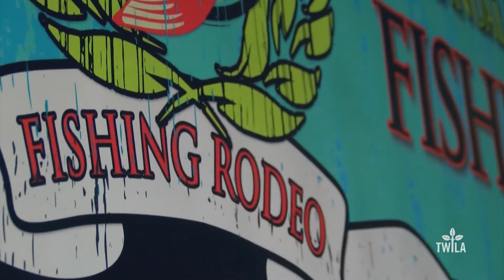Ag Minute — Agriculture in Bora Bora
TWILA's Kristen Oaks-White has returned home from her honeymoon, and of course she was thinking about their agriculture. We explore Bora Bora's exotic agriculture in this week's Ag Minute.